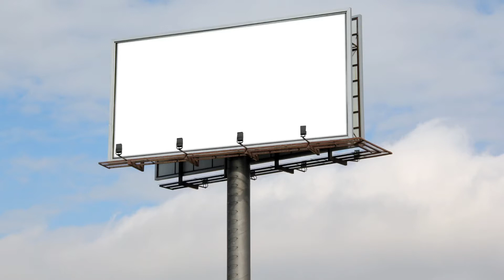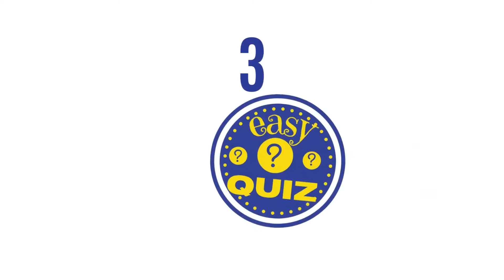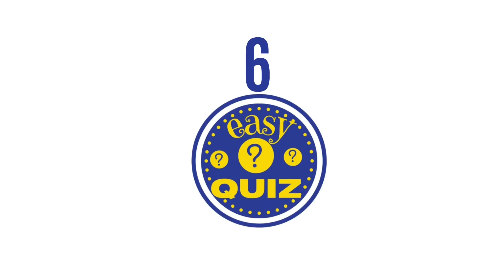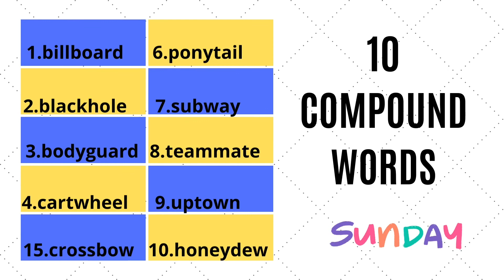Can you Guess the Word by emoji | Guess the Word Game| Compound Words